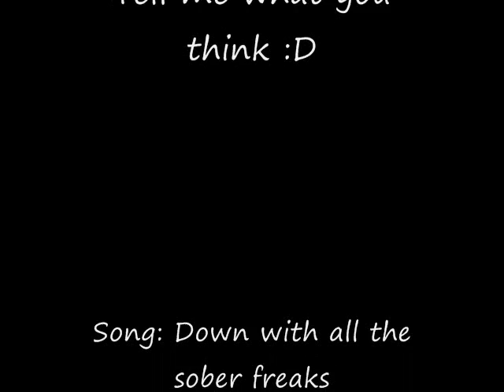Quality Test fraps with Mw2 For PC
Hey guys and gals Just testing the quality, hope its good.